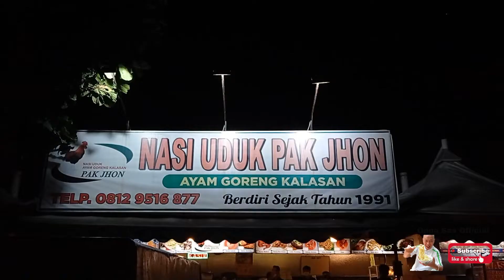NASI UDUK PALING RAME DI BINTARO !!!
Hello guys.
Aku baru nemu lagi nih, salah satu menu : Nasi Uduk paling rame di Bintaro, nonton yukkk sampe selesai yah biar lebih afdol !!!